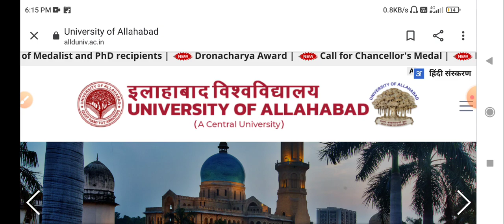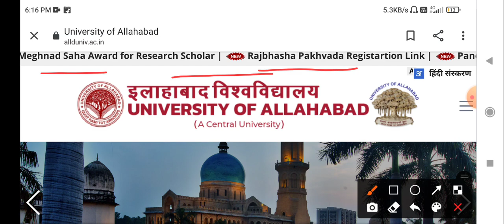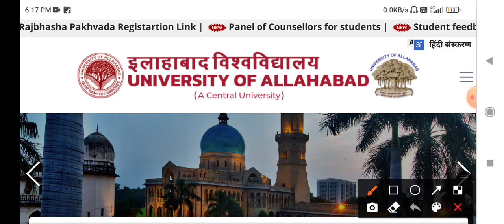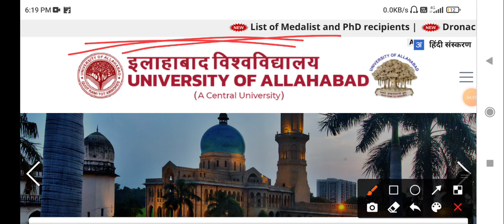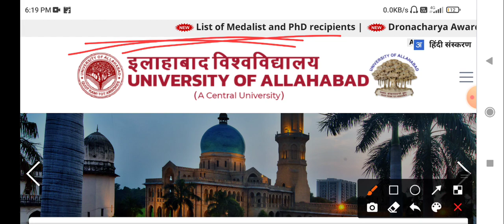प्रवेश फार्म 🥺 || आखिर कब आएगा ??? || पेपर होगा या नहीं 💯